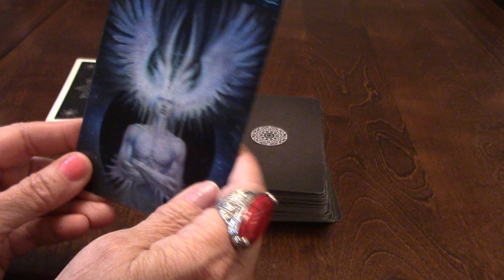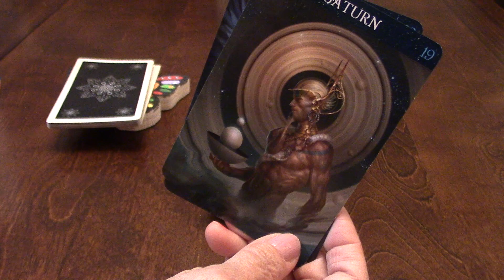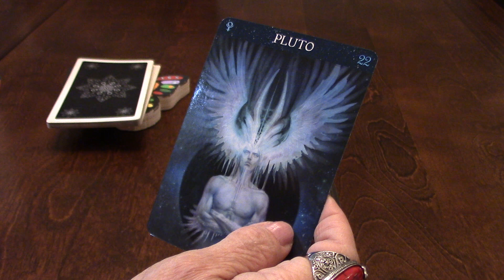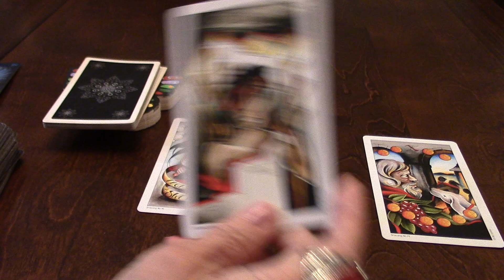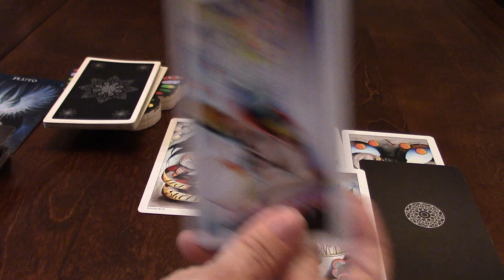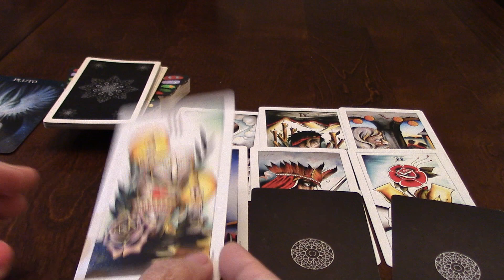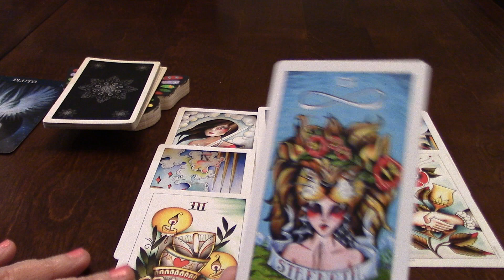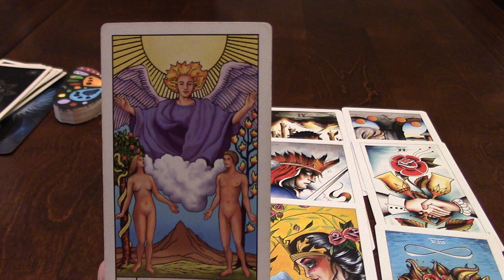TAROT SAGITARIO - JUNIO 2023 -Talentos y finanzas a prueba!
TAROT SAGITARIO - JUNIO #2023 -Talentos y finanzas a prueba! Recuerda que mis videos son de lectura general. Este video está destinado a fines de entretenimiento. Use su propio juicio al tomar cualquier decisión. ¡Diviértete y disfruta!Astrologia